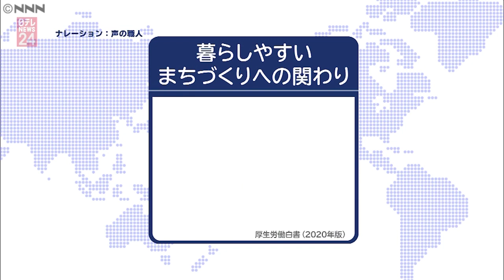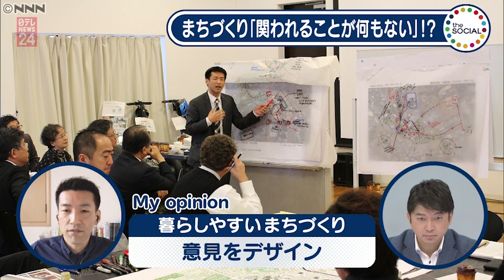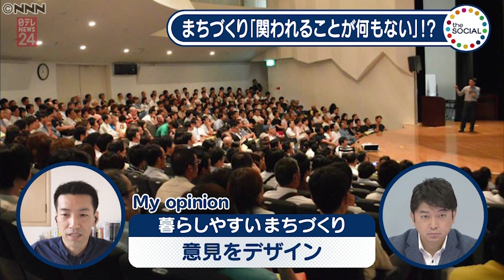【持続可能な街づくり】“世界一住みたい都市”ポートランドに学ぶ 山崎満広さん（2020年11月24日放送『the SOCIAL』より）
都市デザインコンサルタントの山崎満広さん。
“世界一住みたい都市”アメリカ・ポートランドで培ったノウハウを生かし日本各地の街づくりをデザインしています。
持続可能な街をつくるために必要なのは「市民の目線」。
地域を巻き込むことが重要だといいます。

・『the SOCIAL』とは？
社会にポジティブなインパクトを与える日替わりゲストと共に番組を進行。
最新のニュース・気象情報のほか、スマホ視聴を意識した、コンパクトで音声なしでも分かりやすい企画動画などを制作しています。